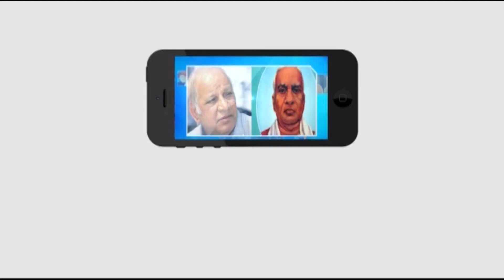LRSకు నిరసనగా బిజెపి నాయకులు, కార్యకర్తలు ర్యాలీ || Masterkey TV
Category